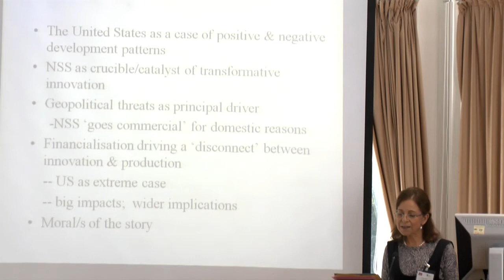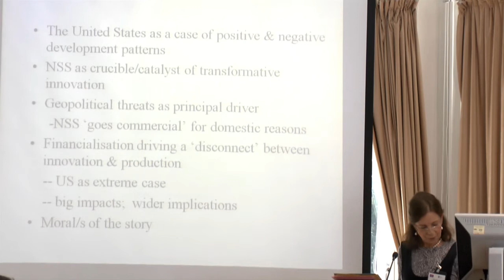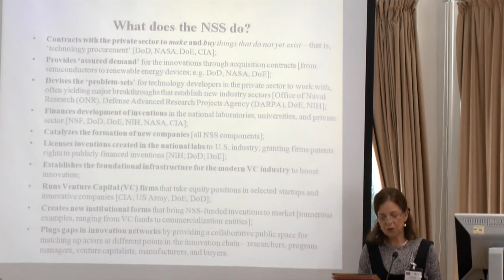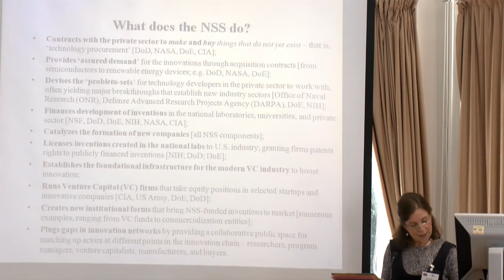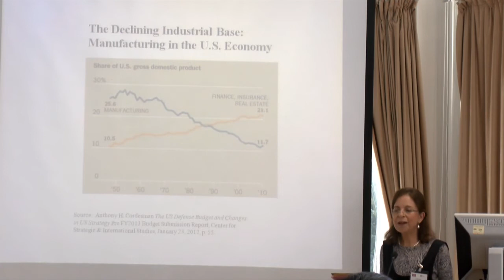Professor Linda Weiss: The U.S. and Enterprise Engine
SPERI Annual Conference 2014
Professor Linda Weiss: The U.S. and Enterprise Engine: Built by the National Security State, Threatened by Financialisation